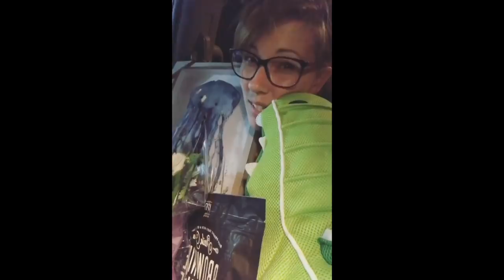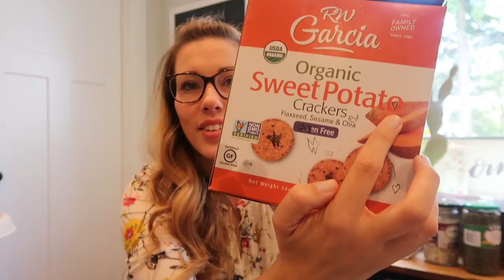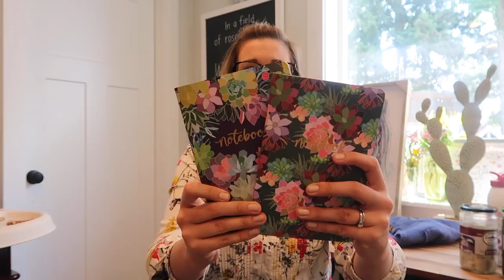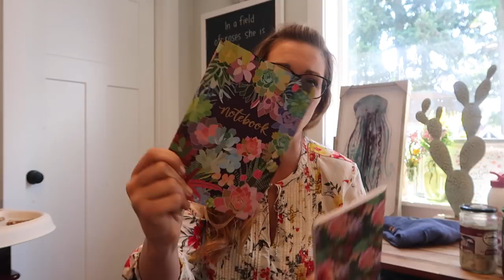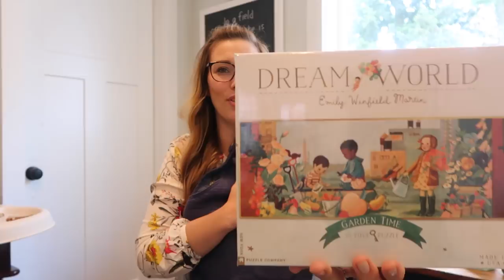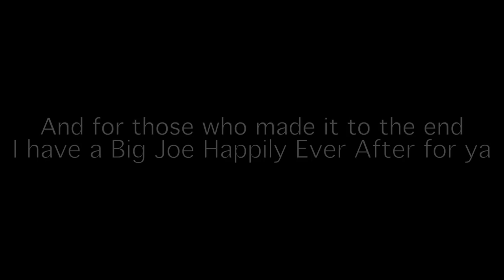Things Got Weird! Haul - (SUPER Requested!)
It was a weird night and you all wanted me to explain myself, so... I tried my best.  Oh hey, notice the name change?  Let's talk about it live 9:30am PST